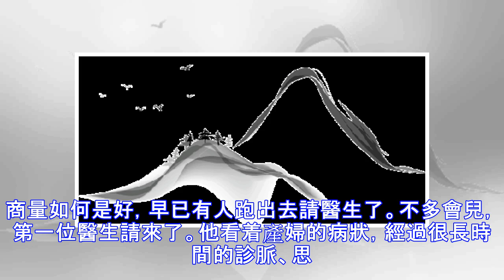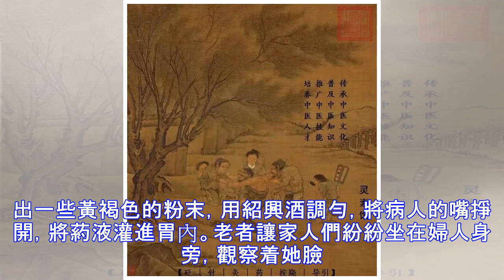荊芥：解表葯 發散風寒葯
以有形調無形以無形治有形無法勝有法法無定法荊 芥Jingjie解表葯 發散風寒葯《神農本草經》為唇形科植物荊芥Schizonepeta tenuifoliaBriq.的乾燥地上部分。主產於江蘇、浙江、河南、河北、山東等地。多為栽培。夏、秋二季花開到頂、穗綠時采割，除去雜質，曬干，切段。生用或炒炭用。【性能】 辛，微溫。歸肺、肝經。【功效】 祛風解表，透疹消瘡，止血。【應用】1.外感表證。本品辛散氣香，長於發表散風，且微溫不烈，葯性和緩，為發散風寒葯中藥性最為平和之品。對於外感表證，無論風寒、風熱或寒熱不明顯者，均可廣泛使用。用治風寒感冒，惡寒發熱、頭痛無汗者，常與防風、羌活、獨活等葯同用，如荊防敗毒散（《攝生眾妙方》）；治療風熱感冒，發熱頭痛者，每與辛涼解表葯銀花、連翹、薄荷等配伍，如銀翹散（《溫病條辨》）。2.麻疹不透、風疹瘙癢。本品質輕透散，祛風止癢，宣散疹毒。用治表邪外束，麻疹初起、...